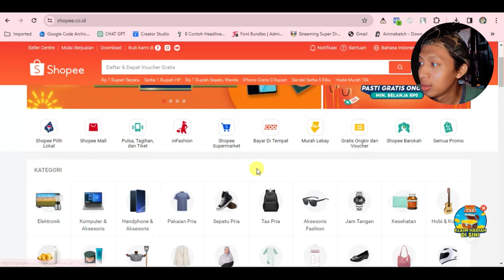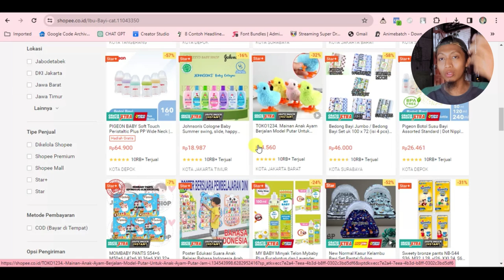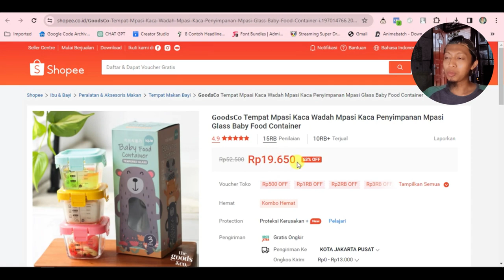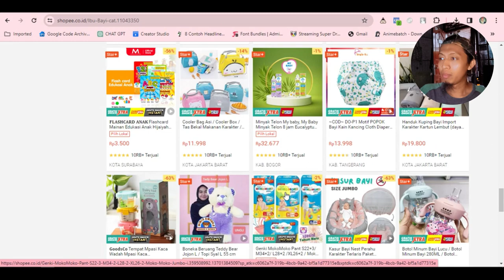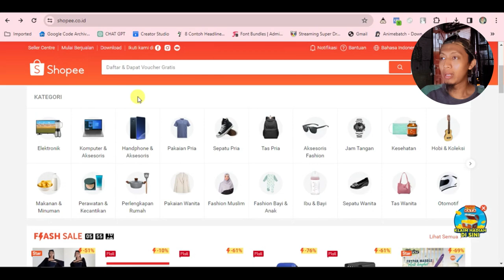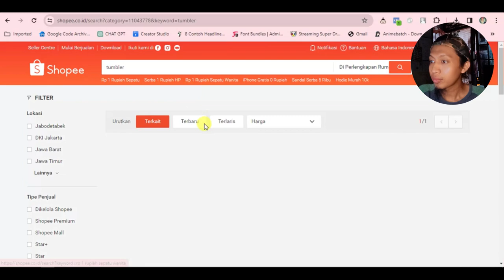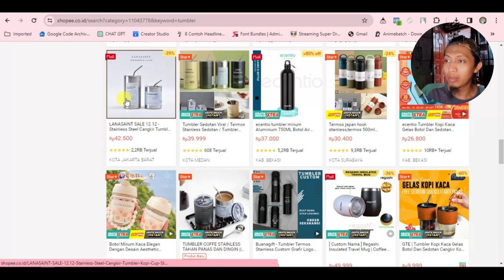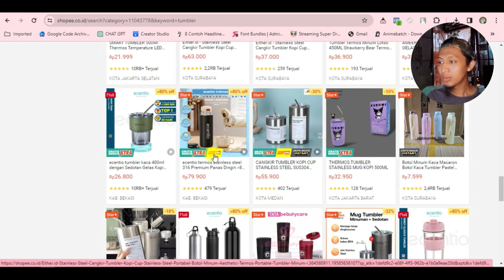CARA BIKIN PRODUK BARU SIAP JUAL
AYOK PRAKTEK DONG AH!

Terima Kasih.